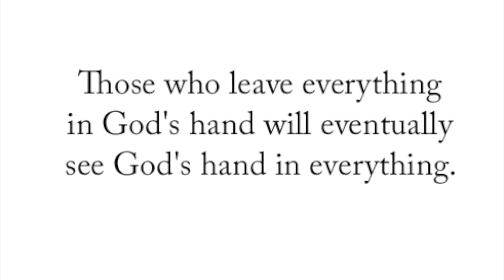April 16, 2021